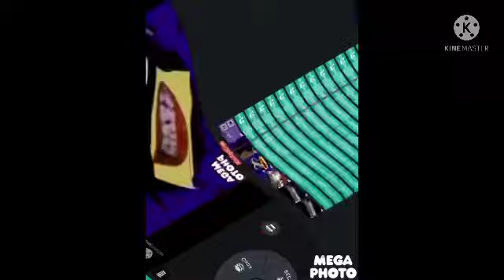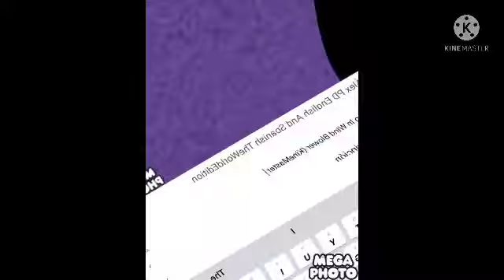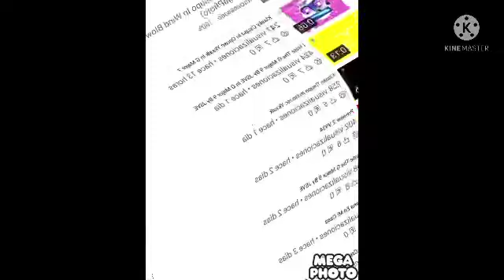How To Make Wind Blower In Wind Blower